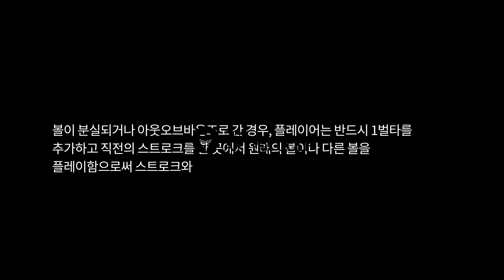OB 구역에서 그대로 플레이해도 될까?｜반드시 알아두어야 할 골프 규칙│민학수의 All That Golf